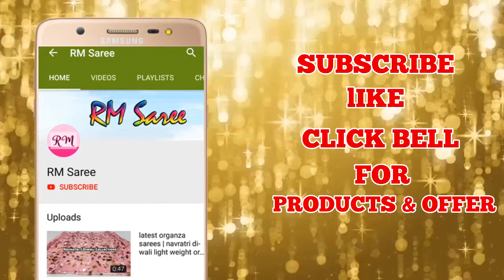Latest Soft Silk Sarees with Price | Akshya Tritiya Silk Saree Collection 2019 | ep 111 | RM Saree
Summer Fancy Putta Chettinad Cotton Sarees with Price |Latest Cotton Saree Collection 2019 |ep109 |RM Saree

Soft Silk Saree Collection for Tamil New Year Festival 2019 | Silk Saree with Price| ep 106|RM Saree